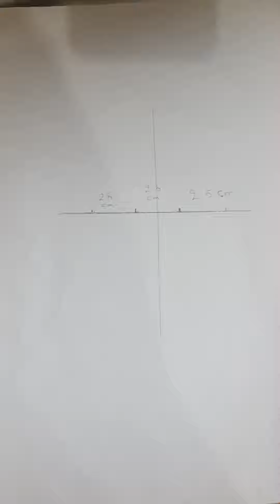تعلم الرسم:رسمت نور ستارز....